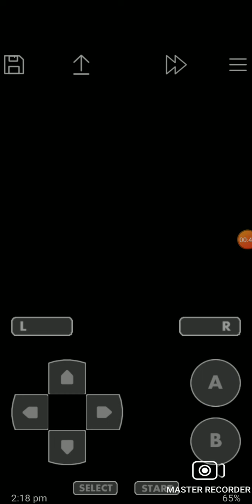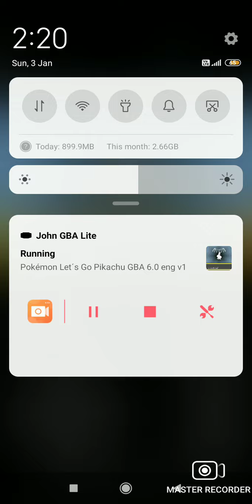Pokemon let's go pikachu gameplay Part 4 Magikarp and Odish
So Friends
Jaisa ki maine bola tha ki mai ek odish ko catch karlia hai Friends
 Aur esme maine galti se ek magikarp kharidlie

Ok friend aj ke lie etna hi
Bye - Bye